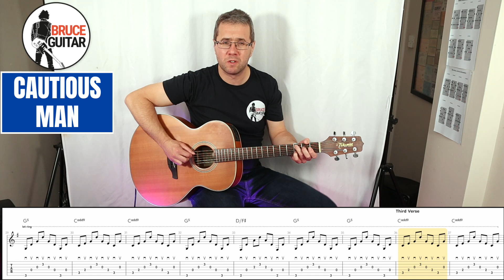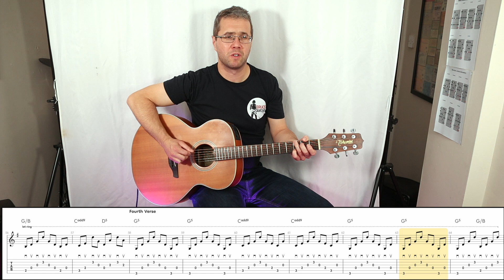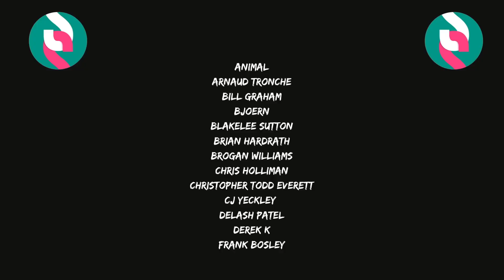Bruce Springsteen - Cautious Man guitar lesson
Get tab pdfs, backing tracks, guitar pro files, exclusive guitar solo tutorials and more on Subscribestar!

For one off files (Guitar Pro/Guitar tab pdfs & backing tracks), head to the Bruce Springsteen guitar shop!

For Bruce Springsteen guitar T-Shirts and more head over to the Redbubble shop!

Learn how to play Bruce Springsteen’s ‘Cautious Man' from Tunnel Of Love, via this easy to follow guitar lesson, complete with pro tab.

Song structure:

Intro
G5

First Verse
G5, Cadd9, Cadd9, G5
G5, G5, D5, (D5, D/F#)

First Chorus
G5, G5, Cadd9, Cadd9
G5, D/F#, G5, G5

Second Verse
G5, G5, G/B, Cadd9, Cadd9

Third Verse
Cadd9, Cadd9, G/B, G/B
G5, G5, G5, D5, (D5, D/F#)

First Break
(Cadd9, D5)

Fourth Verse
G5, G5, (G5, G/B), D5, D5

Fifth Verse
G5, G5, G5, D/F#, D/F#

Second Break
Cadd9, Cadd9, G/B, D/F#